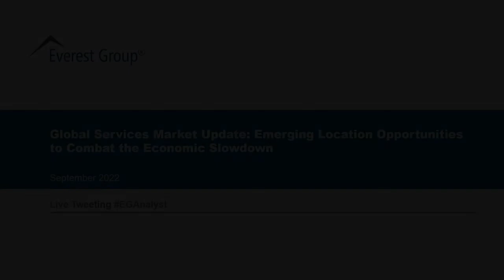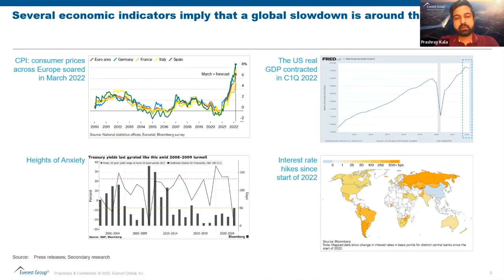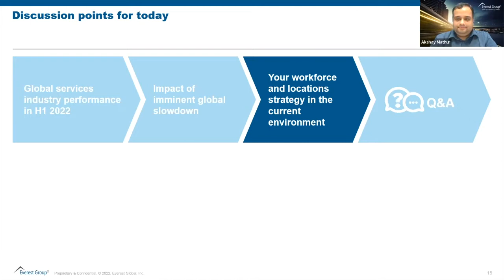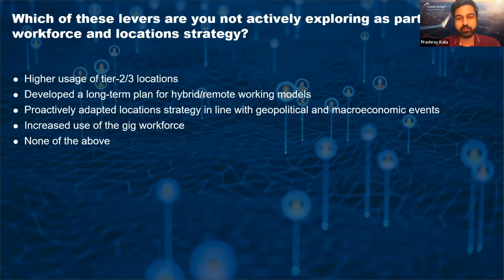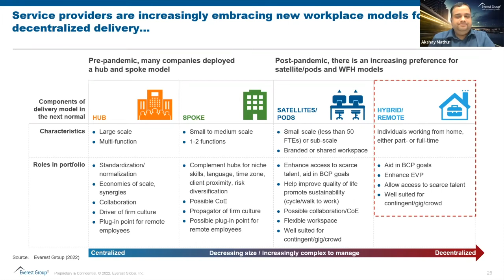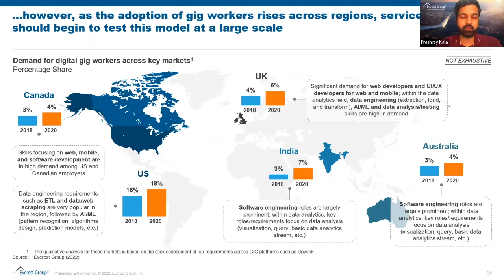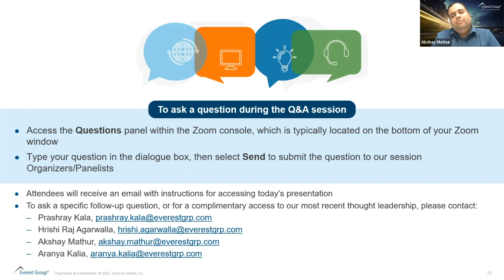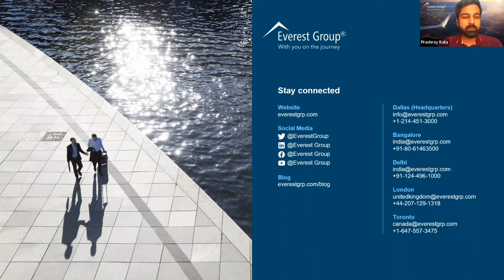On-demand Webinar | Global Services Update: Location Opportunities to Combat Economic Slowdown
Explore the 2022 global sourcing market, looking at key developments and overall growth trends for the service provider and GBS markets.

Additionally, we will look at the changes in location strategies adopted by service providers globally and the emerging trends in these locations. We will also discuss the impact of the expected economic slowdown on the market’s overall workforce strategy and offer recommendations to service providers, focusing on which trends to monitor, the importance of sustainable workforce strategy, and the relevance of cost in location decision-making.

What questions will the on-demand webinar answer?

- How has the global service market evolved in 2022, and what are key developments across leading global service providers?
- How has the location strategy for service providers changed in the past couple of years?
- How will the expected macroeconomic slowdown impact the war on talent?
- What are some of the key steps service providers should take as they face the economic slowdown?